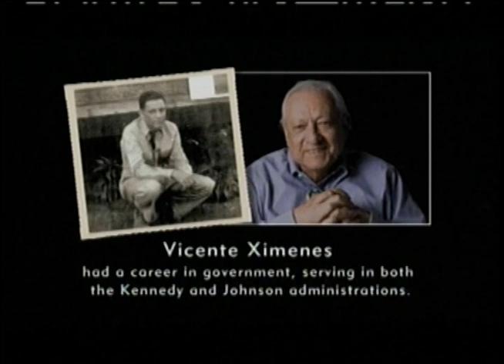Where Did They Go from the CCC?